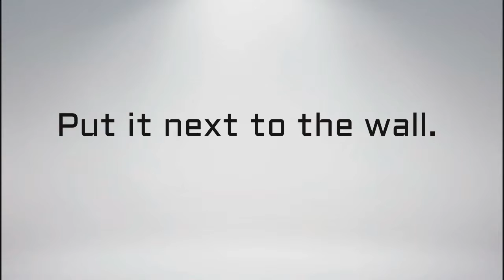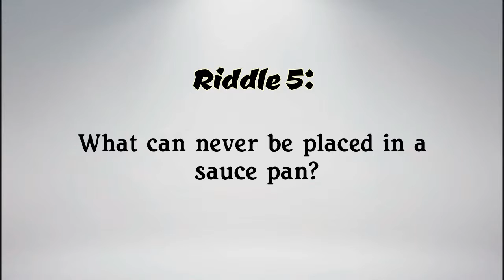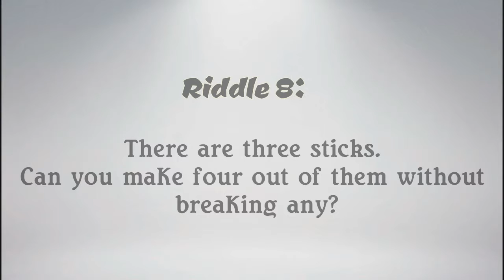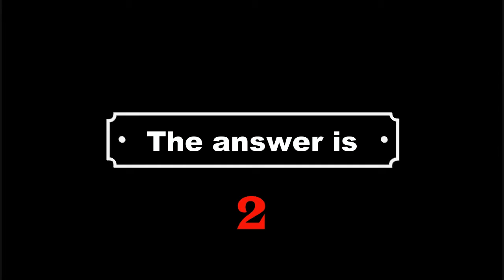Only 8% of People Can Solve These 10 Tricky Riddles